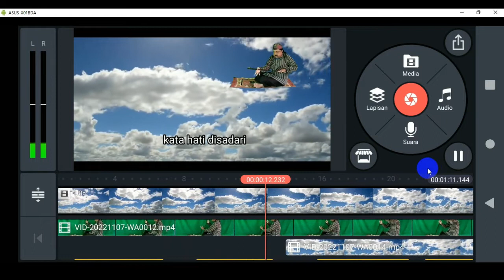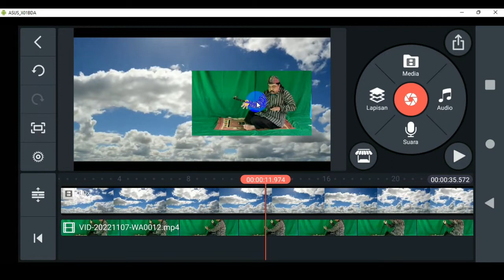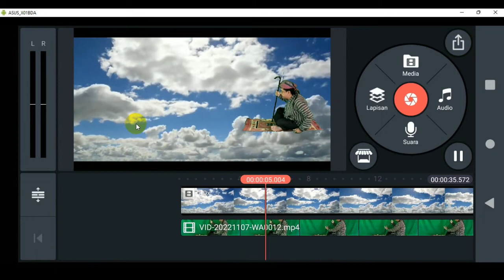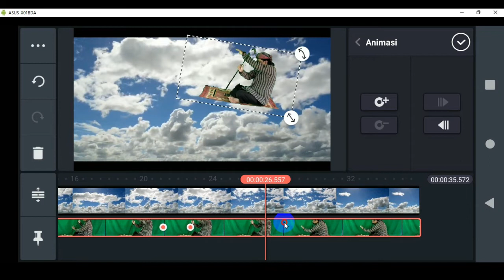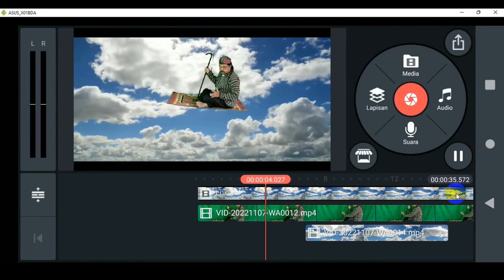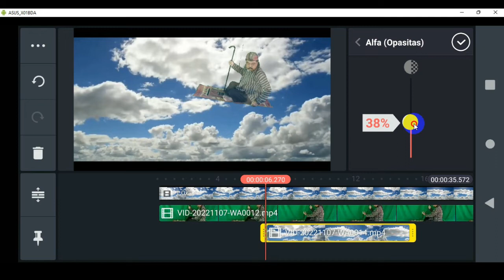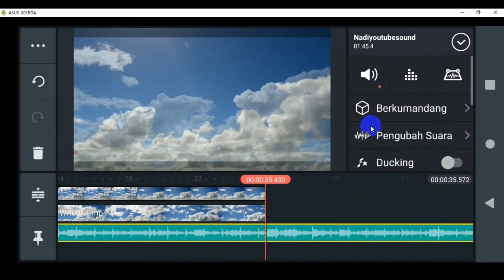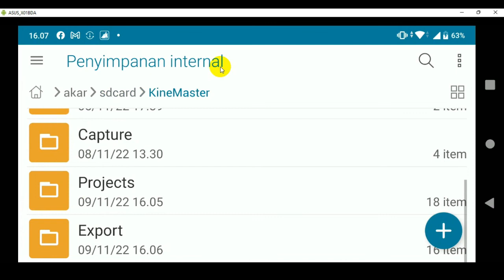BUAT TERBANG ALADIN SubhanBedahan kinemaster ​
Cara edit video terbang Aladin dengan mudah di Kinemaster
Siapakan video awan bergerak, siapkan video orang duduk di sajadah/ karpet bergerak gerak, bisa unduh video bahan untuk latihan di link ini

Selamat Berlatih